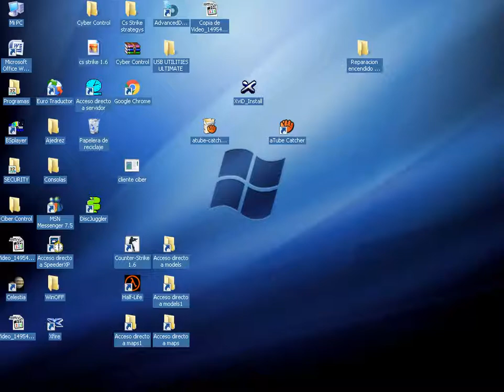Como Tener Mejores Armas Cs Strike 1.6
Primero tendremos que descargar los paquetes de armas
de este enlace

 Luego pegar todos los Instaladores en adentro de la Carpeta Models,
 crear un Acceso directo  descomprimir un Pack de armas

 Si esta Frezada la Pc seria mejor
 Los packs se instalan de uno a la vez no funcionan Varios.